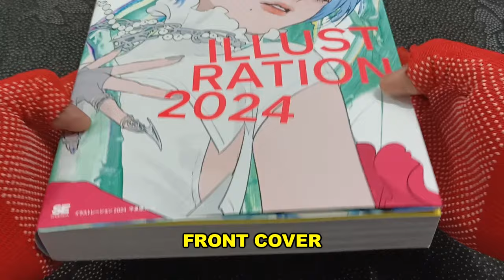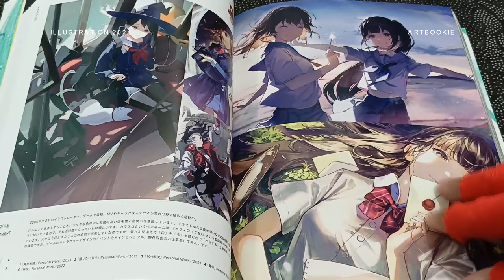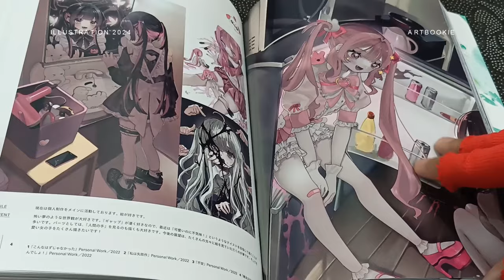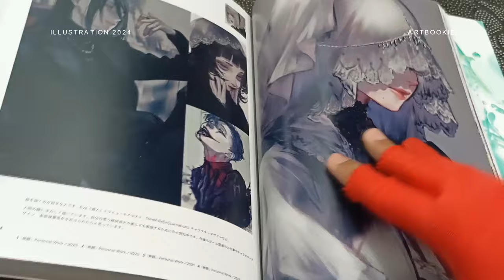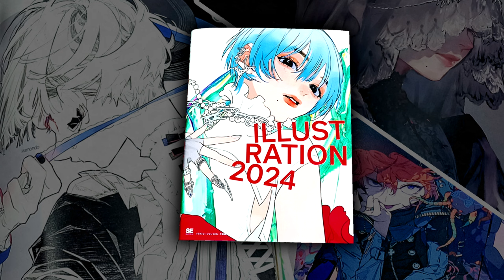The ILLUSTRATION 2024 Artbook is Here (My First Copy of the Series!) | Artbook Flipthrough Review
Other Illustration arbooks you can add to your collection –

ILLUSTRATION 2023:

ILLUSTRATION 2018:

ILLUSTRATION 2017:

Every purchase from the link above helps me get a little commission so I can get more artbooks to feature ^_^

The 10th-anniversary issue cover of the “ILLUSTRATION” series, symbolizing the ‘now’ of illustration, features a collaborative visual by “tamimoon × Hakuikishiroi.”

“ILLUSTRATION 2024” is the latest edition of the bestselling “ILLUSTRATION” series. It showcases 150 talented artists crossing the Japanese illustration scene, from a variety of pop cultures to the ever-changing internet culture, attracting global attention.

The artists featured in this edition are all new, replacing those from “ILLUSTRATION 2023,” offering a glimpse into the cutting edge of contemporary illustration. The cover of this 10th-anniversary issue, “2024,” features the series’ first artist collaboration.

This unique cover visual is a collaboration between two currently popular artists, “tamimoon × Hakuikishiroi.”

At the end of the book, there are interviews with singer Ado, who has continued to lead the Japanese music scene since her striking debut with “Usseewa,” and art director Keita Mori, known for his edgy book designs. Additionally, the book includes a special dialogue between tamimoon and Hakui Kishiroi, discussing the creation of the book’s cover visual.

Furthermore, the printing of this book employs the latest printing technology, “Brilliant Palette®,” specialized for art collections and art prints. This allows readers to fully enjoy the charm, color usage, and brushwork of each artist’s unique worldview.

ILLUSTRATION 2024 Artbook
artbook
mai yoneyama
yoneyama mai
Illustration 2023
Visions 2023
VISIONS 2024 ILLUSTRATORS BOOK
VISIONS 2024 Artbook
VISIONS Artbook
pixiv
acky bright
oh great
yoh yoshinari
alchemy stars
illustration
japanese illustration book
artbook review

A Coloring Book that I'd Rather Keep as an Artbook! | Find Color by Gugeli | Flipthrough Review

This artbook video is solely for review purposes only. If you want the artbook featured, please support the author/publisher by buying your own copy.